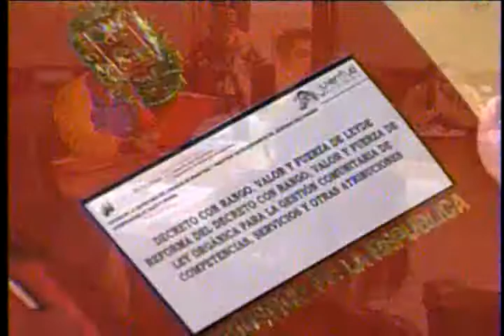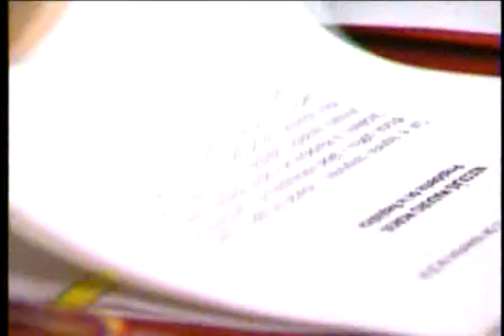Maduro aprueba reforma de la ley de la Gestión Comunitaria y la Ley del Empleo Productivo